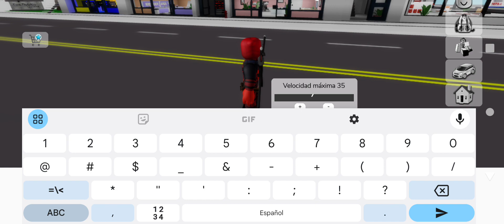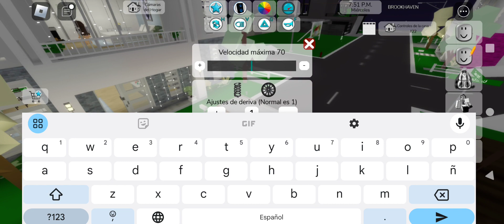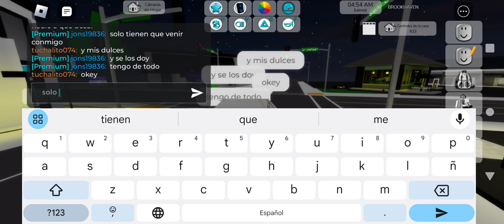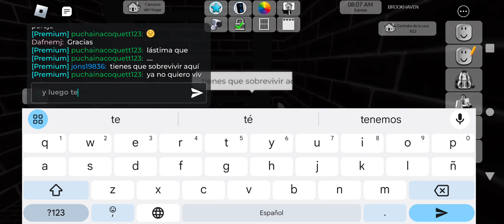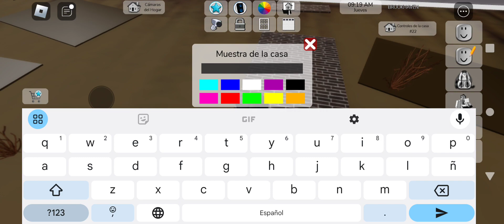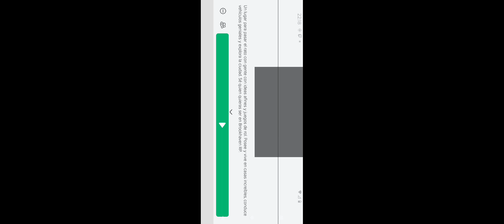Saw games en Brookhaven (no veo saw)